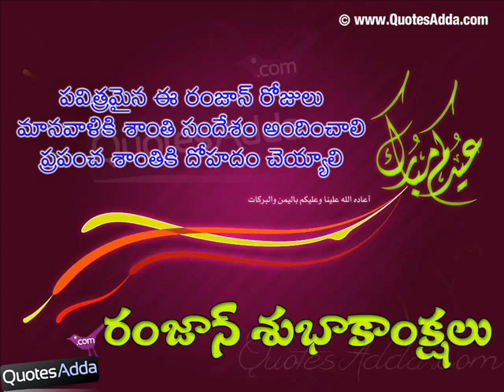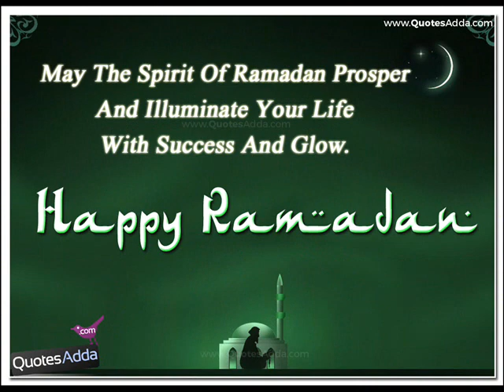Happy Ramadan 2019|ramadan 2019 wishes|ramadan kareem 2019, ramjan mubarak 2019 images, ramadan 2020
Happy Ramadan 2019, ramadan 2019 wishes, ramadan kareem 2019
what is ramadan,ramadan 2020, ramjan mubarak,  ramjan mubarak image,  ramjan ki kahani, ramjan mubarak status, ramjan mubarak whatsapp status,  ramjan mubarak 2019 images, ramzan quotes in hindi